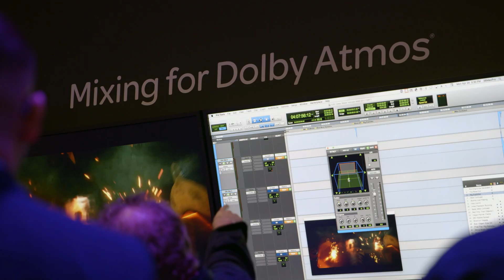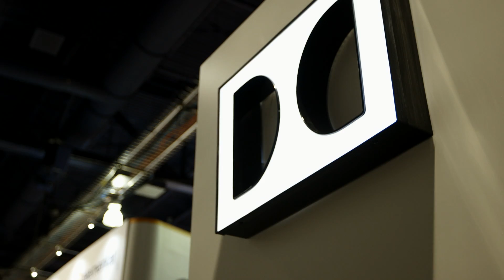Partners In Sound And Video Innovation | NAB Show 2017 | Dolby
Dolby partners attending NAB discuss next-generation audio experiences made possible by AC-4 and other Dolby innovations.